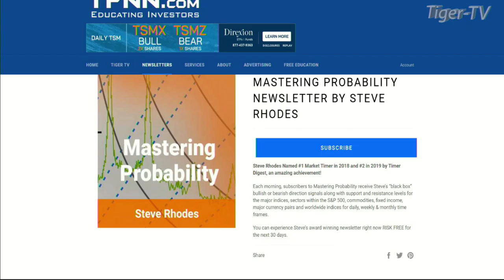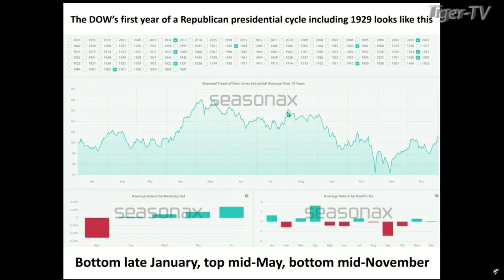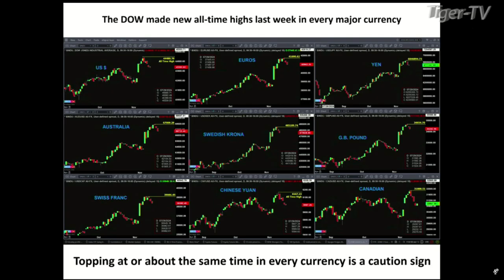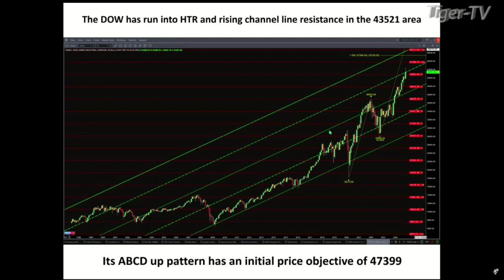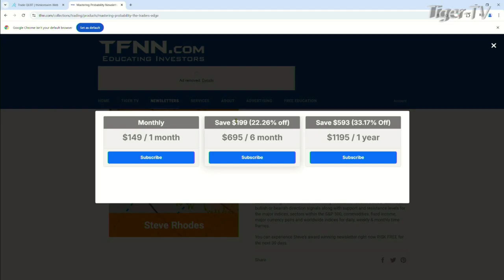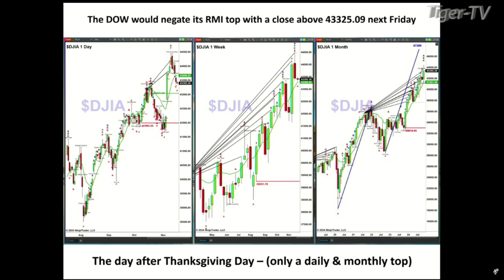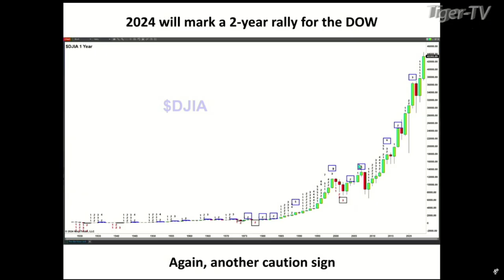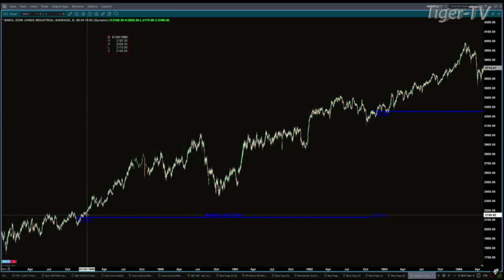November 18th, Steve Rhodes on The Tom O'Brien Show - 2024